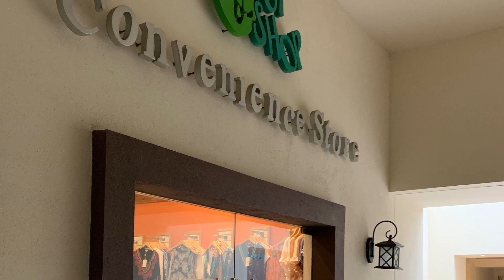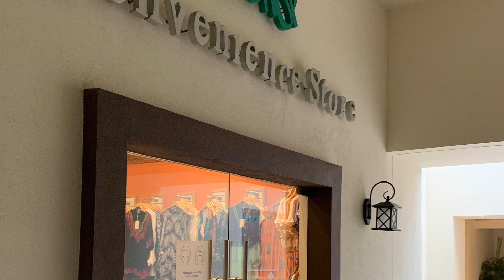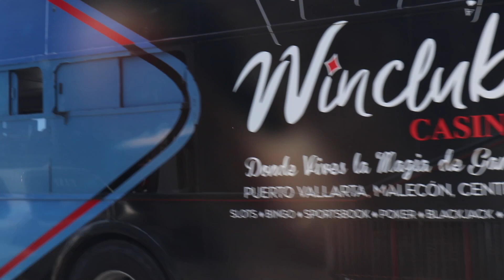Puerto Vallarta, Mexico | Amber Now Resort | Vacation Vlog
Hotel: Amber Now
Location: Puerto Vallarta
All Inclusive Resort
When: August 2021
Very family friendly resort, the food was great, the beach was rocky, the resort was SO BEAUTIFUL in person. I highly recommend this resort if you want luxury as well as children friendly vibes.